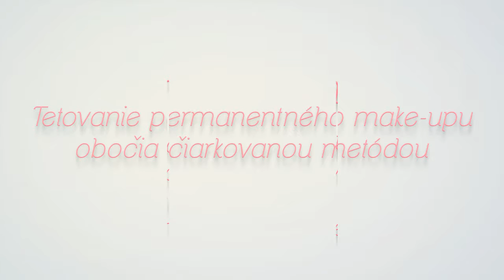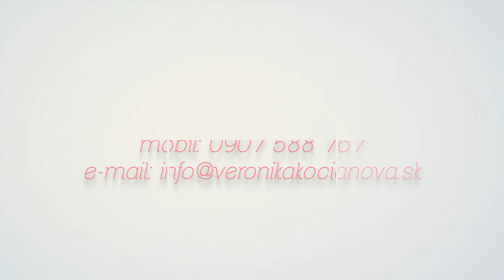Permanentný make-up, Veronika Kocianová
Veronika Kocianová - kvalifikovaná profesionálna kozmetička a odborníčka v tetovaní permanentného make-upu i medicínskej mikropigmentácie (vitiligo, areoly, jazvy)
Na fotografii je vidieť čerstvo natetovaný permanentný make-up, čoho výsledkom je intenzívnejšia farba tetovaného miesta. Po vyhojení pokožky, ktoré trvá 7-14 dní, bude výsledný efekt o 2-3 odtiene svetlejší a tým aj prirodzenejší. Preto sa netreba obávať tmavšej a výraznejšej farby ihneď po tetovaní. Pri tetovaní permanentného make-upu prihliadam i na požiadavky zákazníka, pretože každý zákazník má svoje predstavy o farbe aj tvar tetovaného miesta. Z profesionálneho a odborného hľadiska vždy odporúčam najideálnejšiu farbu a tvar tetovaného miesta!
Permanentný make-up v mojom salóne vôbec nebolí! Bolesti z procedúry tetovania sa neobávajte, pretože používam vysokokvalitné a vysokoúčinné lokálne anestetiká v podobe gélu a krému. Týmto zabezpečím úplne bezbolestné tetovanie permanentného make-upu.
Ponúkam a mám: dlhoročné skúsenosti a odbornosť, najviac vytetovaných zákazníkov v SK a AT, vždy 200% výsledok tetovania, úplne bezbolestné tetovanie, tisíce vlastných foto a video referencií, slovenské i medzinárodné certifikáty a ocenenia, vyštudovanú zdravotnícku školu, estetické cítenie,